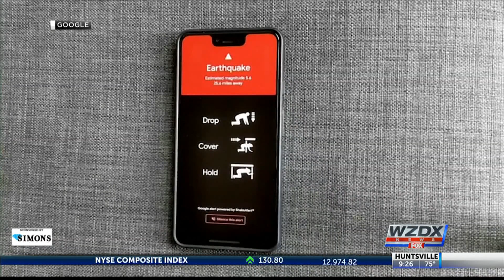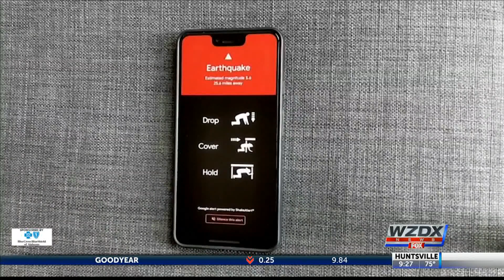Google to preinstall earthquake warning tech in Android phones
Warnings delivered through the system are based on a computerized program called ShakeAlert.